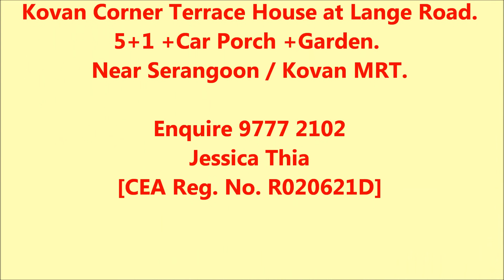Kovan Corner Terrace House 5+1, near Serangoon / Kovan MRT [RENTED]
[RENTED] Kovan Corner Terrace, 3-storey house at Lange Road.
★ 5+1 +Car Porch for 2 cars +Garden.
★ 3 bedrooms with attached bathrooms, 2 bedrooms with Balcony.
★ Land: 2995sqf / Built-up: approx. 3200sqf.
★ Renovated in good condition.  Partial-furnished.
★ Easy access to Kovan / Serangoon MRT, NEX shopping mall, schools and expressway leading to City.

* Dear Property Owners / Investors / Landlords, if you need our service to help rent out and manage your unit throughout the tenancy period, welcome to make enquiry at 97772102 - Jessica Thia, Knight Frank *

[CEA Licence Number L3008430D / CEA Registration Number R020621D]